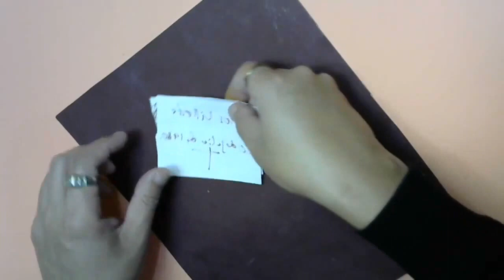HECHIZO DE AMOR INMEDIATO